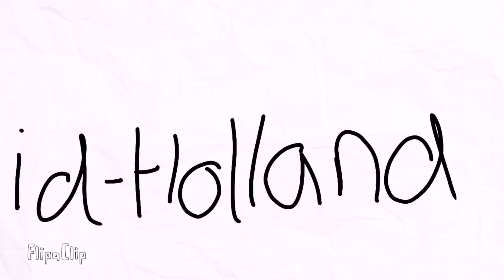De coin finder kinder metaaldetector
Zuidholland metaaldetectors in Zoeterwoude bied niet alleen professionele maar ook kinder detectors aan die zeker de moeite waard zijn..